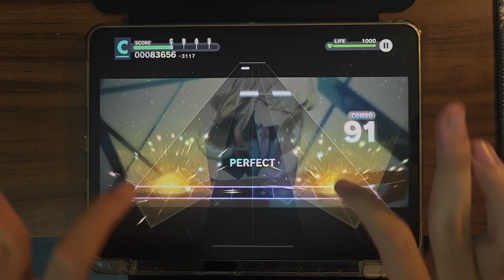【4周年記念楽曲追加#1】モザイクロール (Reloaded) MASTER AP!!!【プロセカ】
Details
› Game: プロジェクトセカイ カラフルステージ！ feat.初音ミク (Project SEKAI COLORFUL STAGE! feat. Hatsune Miku)
› Settings:
 + ノーツの速さ(Speed): 10.40
 + ノーツの開始位置: 3
 + タイミング調整(Offset): -1.70
› Player: iAmMax(マックス)
› Device: iPad Pro 11’ 2nd generation (2020)
› Editing software: Adobe Premiere Pro (2023)